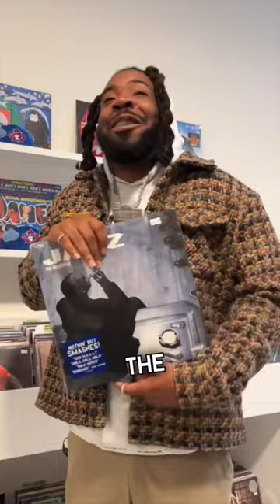DRAM's Top Picks: Jay-Z ‘The Blueprint’